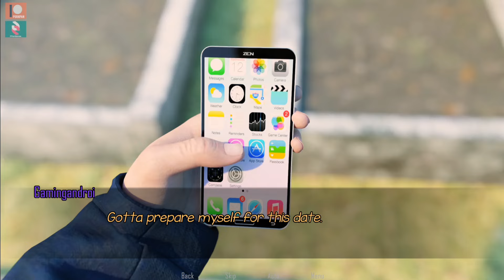Forbidden Passion Android Gameplay Part 3 [v0.7]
Forbidden Passion is about the story of a young man who's been kicked out of his house and now has to manage this chaotic life, while having to take care of the woman and people he loves the most. Will he succumb to his condition and bad situation or will he rise up to the challenge? The choice is yours and yours alone.​